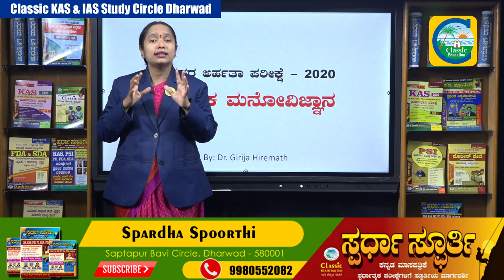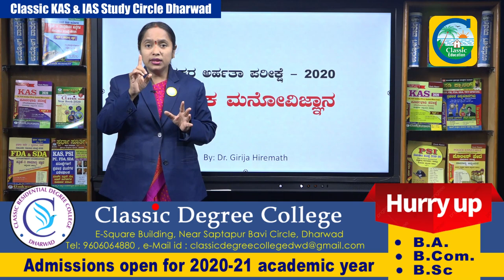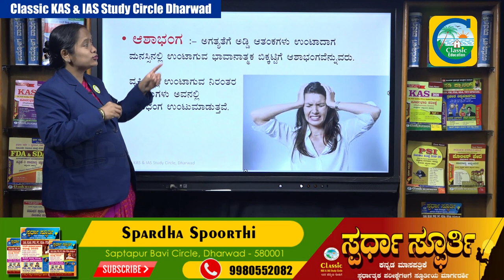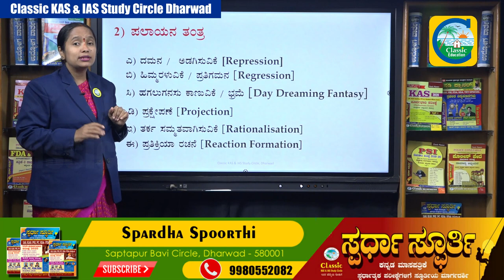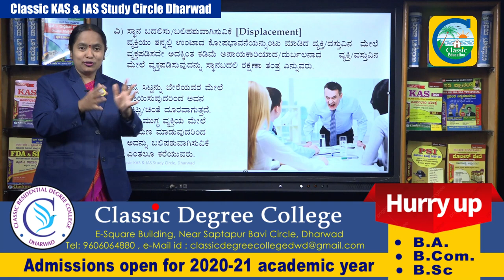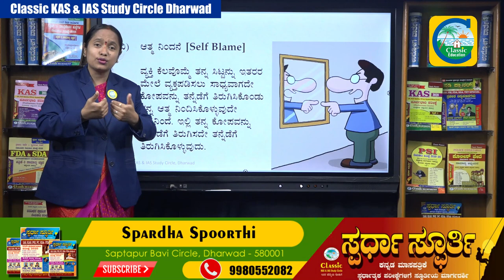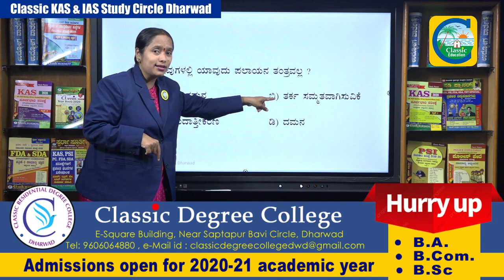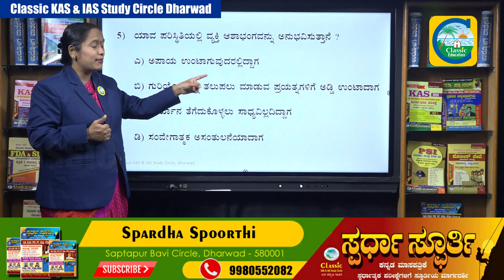ಕರ್ನಾಟಕ ಶಿಕ್ಷಕರ ಅರ್ಹತಾ ಪರೀಕ್ಷೆ-2020||ಕೊನೆಯ ಹಂತದ ತಯಾರಿ ಹೇಗಿರಬೇಕು..?K-TET EXAM| Classic Education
Karnataka TET 2020: The admit card for Karnataka TET 2020 has been released at the official website, schooleducation.kar.nic.in. Centralized Admission Cell (CAC) is all set to conduct the KARTET 2020 on October 04, 2020. Therefore, candidates must be well prepared and download the KARTET admit card 2020. The KARTET 2020 shall be conducted to determine the eligibility of applicants to apply for the various recruitment of elementary teachers in the Karnataka state. Read this article to know more about the current status of Karnataka TET 2020 and other related details.